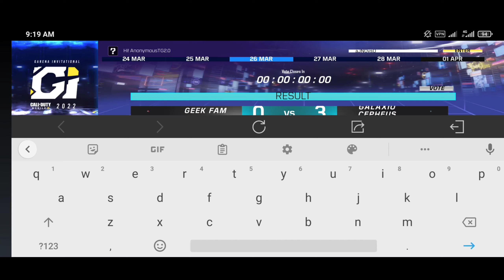HOW TO REDEEM YOUR DREAM CHARACTER'S & CARD COLLECTION | HOW TO USE CODE CARD IN CODM CGI 2022 EVENT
New Redeem Code Videos :

📽️ : *NEW* 100% Working February 2022 Redeem Code in Cod Mobile | Codm Redeem Codes 100% working February

📽️: *NEW* 2nd Anniversary October 2021 REDEEM Code Cod Mobile | Cod Mobile New Redeem Code October 2021